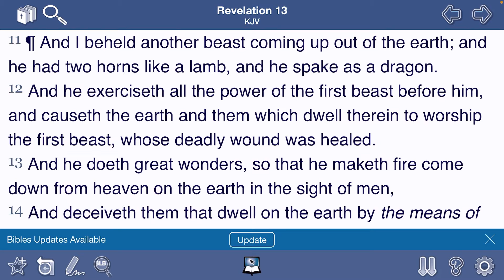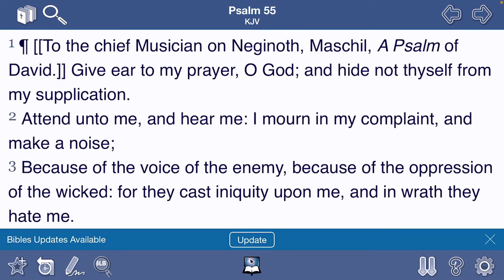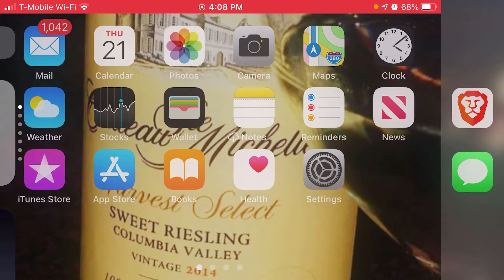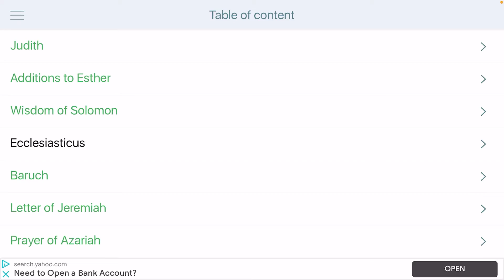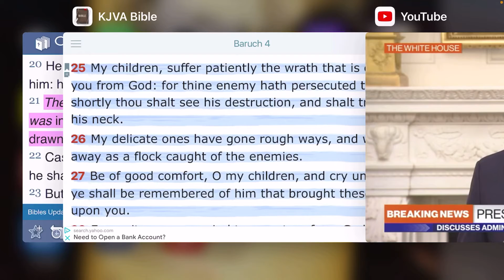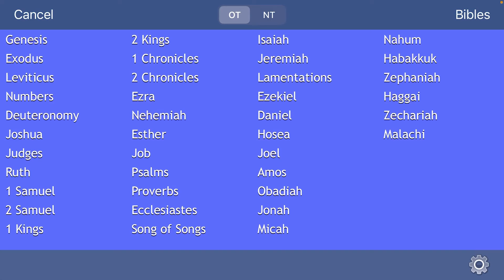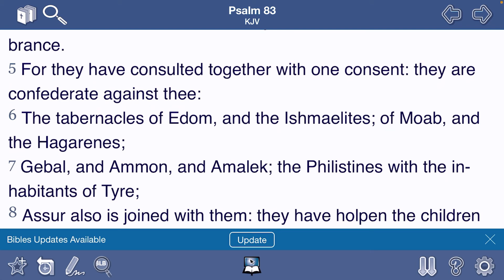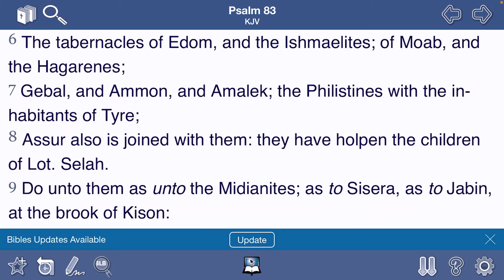Biden signs order